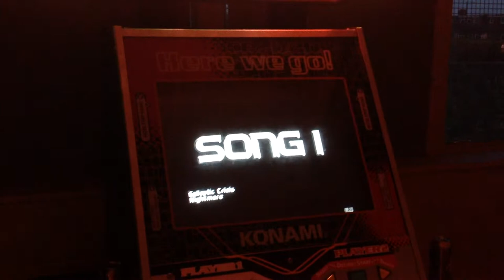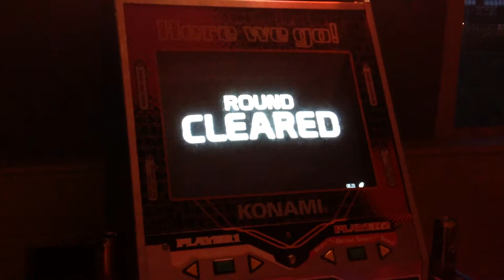[ITG] Elm - Epileptic Crisis Expert 11 - 77.43%